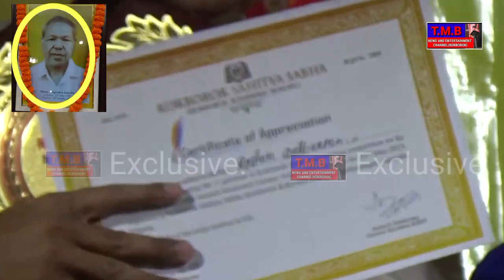Lt.Nagendra Jamatia-ni Achaima Sal Kitingwi special KWTHAR panda organized by KBSS